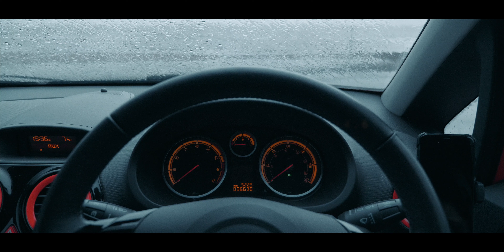A VALENTINE'S STORM | LUMIX GH5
Cold. Wet. Brutal. Colourless. No music needed, just a representation of the savage elements. I hope you can feel it. Here's a very quick Valentine's Day short, from a locked down England.

I decided to go very minimalist with this short. No music and nothing fancy, just replicating what it truly looked and felt like out on the UK west coast today. Gale force winds and freezing cold rain, it was pretty much grey and colourless, so I have emphasised that in the grade, for almost a monochrome look.

Shot entirely handheld on the LUMIX GH5 and Atomos Ninja V. One lens used, the trusty all-rounder Panasonic 12-35mm f/2.8 II, and a Tiffen variable ND filter.

Edited in FCPX, graded using one of my custom LUT's & FilmConvert.

Settings:
Picture profile: V-LogL
24 & 60p 10 bit ProRes 422